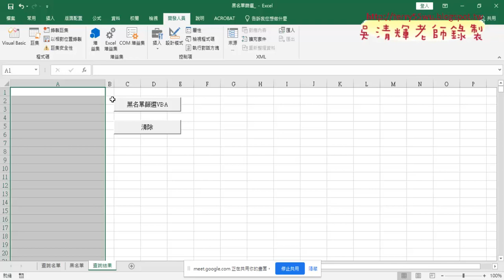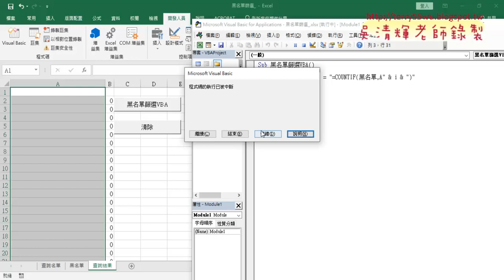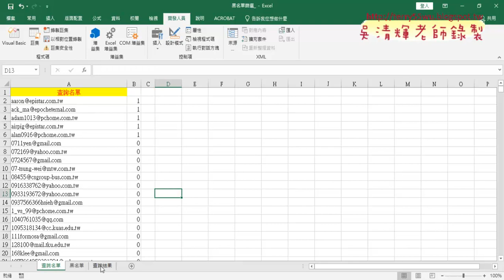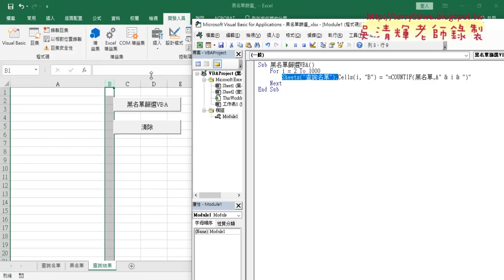09 黑名單篩選跨工作表輸出公式